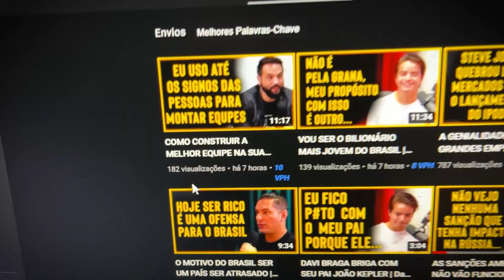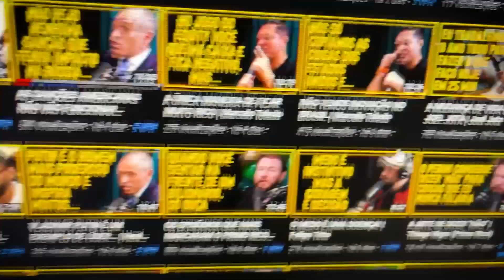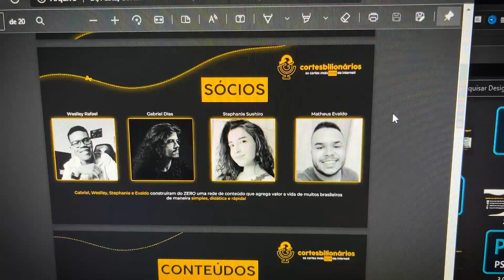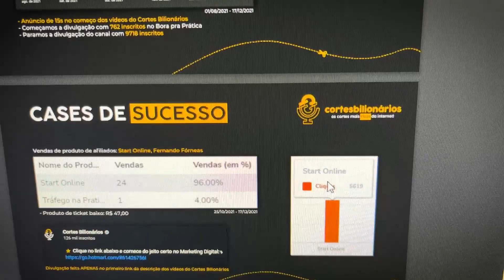DESISTI DO MEU CANAL DE CORTES? ✂ [Cortes Bilionários]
🌟 Caso queira comprar um AULÃO CRIANDO UM CANAL DE CORTES DO ZERO + PLANILHA PARA CANAIS DE CORTES clique aqui ↴